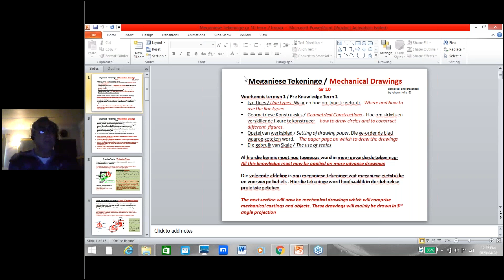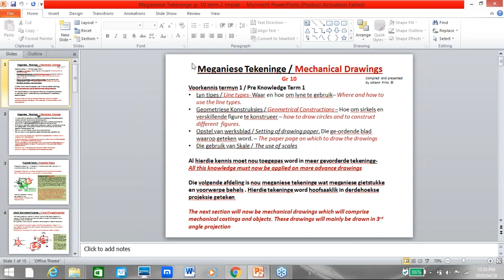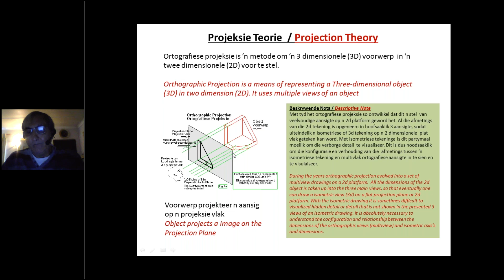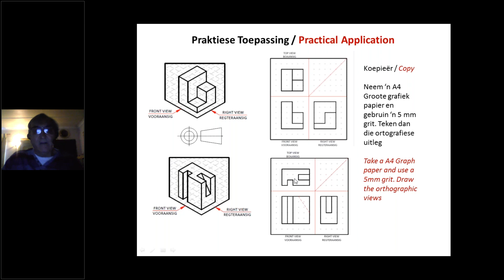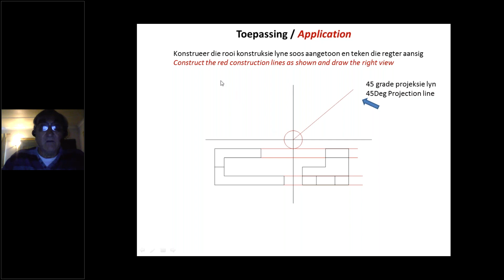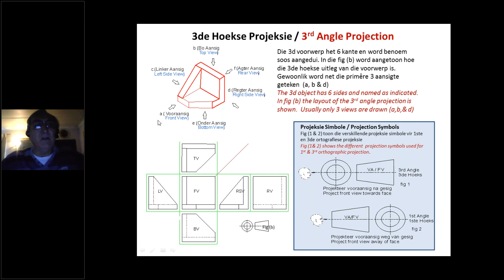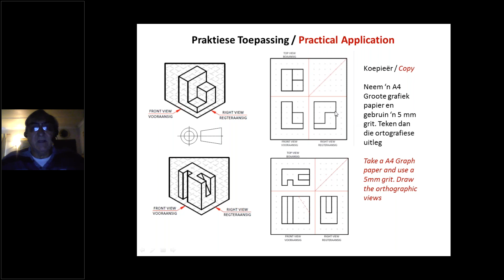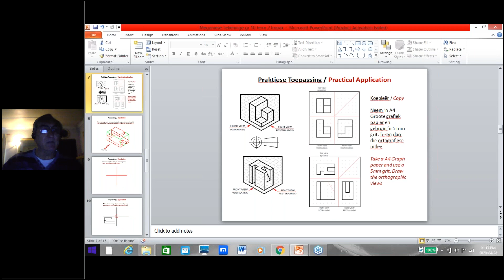Grade 10 Engineering Graphics and Design